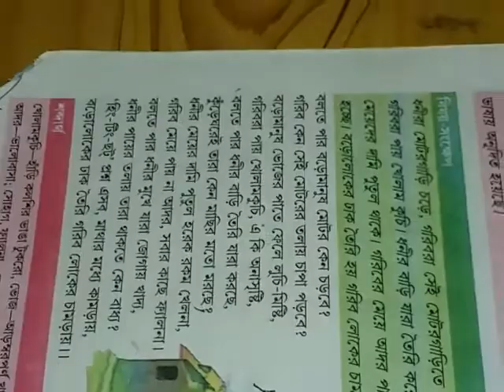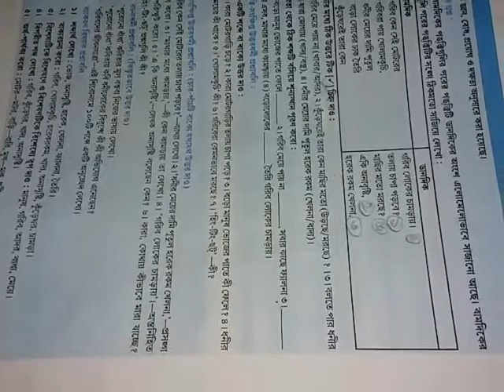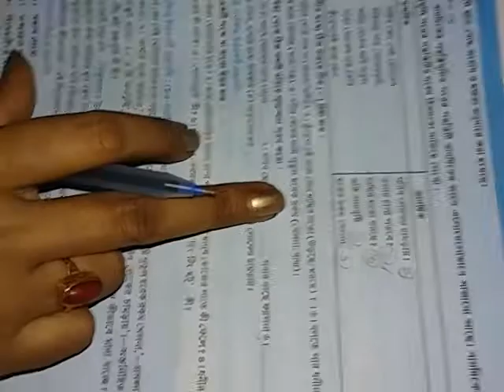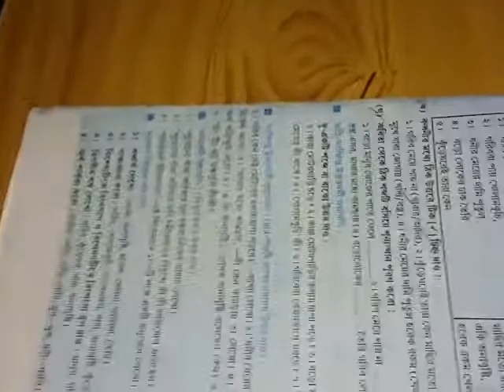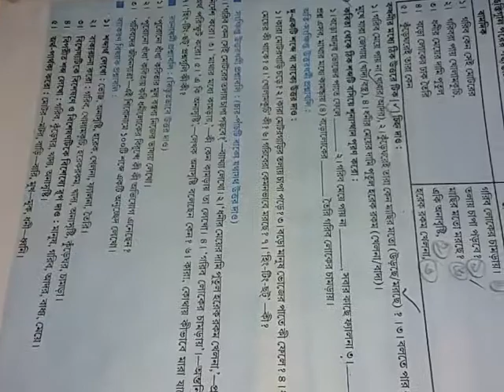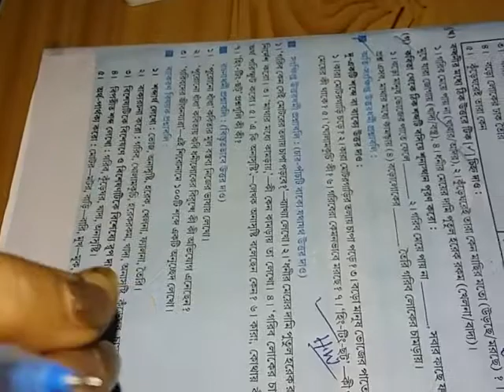Bengali / Class VI / July Maaam